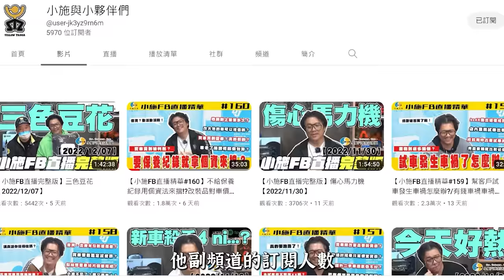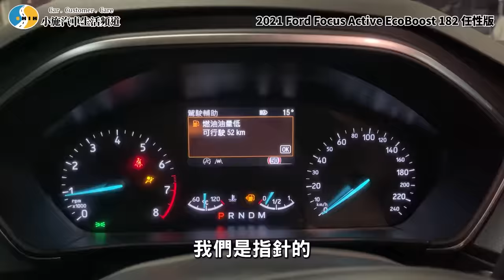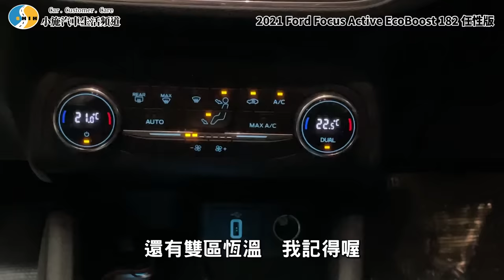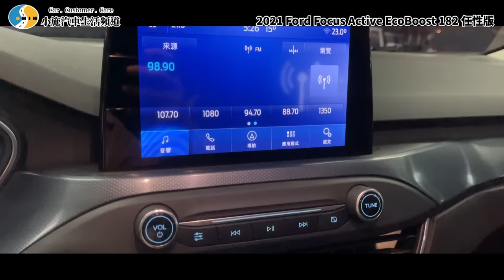【老施推車】車身加高意義在哪?差這幾公分真的有差?!/2021 Ford Focus Active EcoBoost 182任性版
【Terra By Avier 系列包款】🔥 嘖嘖火熱募資中 🔥👉 超早鳥限量優惠
【聚寶Online】 聚寶Online  1/4-1/31 過年玩聚寶Online
  賓士、GOGORO等你開回家😍